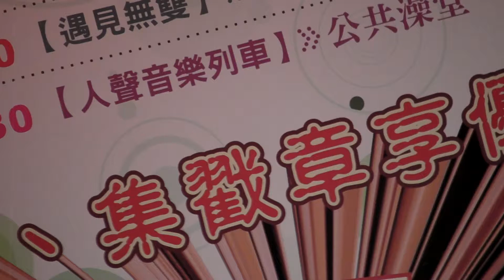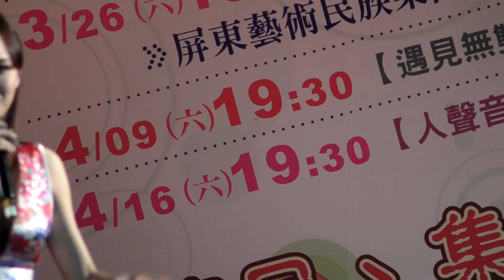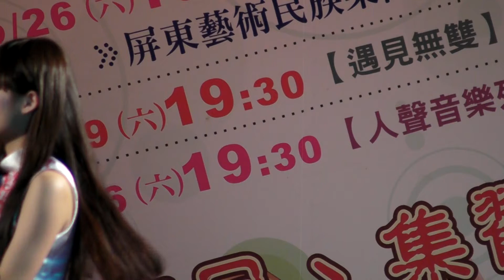無双樂團 天下無雙1 開場(1080p)@藝動春漾音樂會 🏆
本影片未開營利 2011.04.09 屏東演藝廳 本影片未開營利